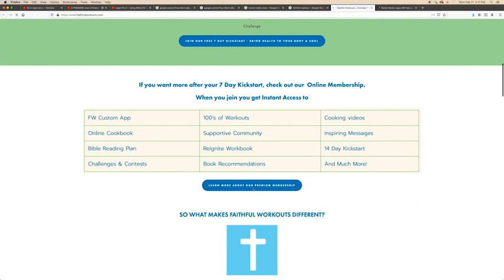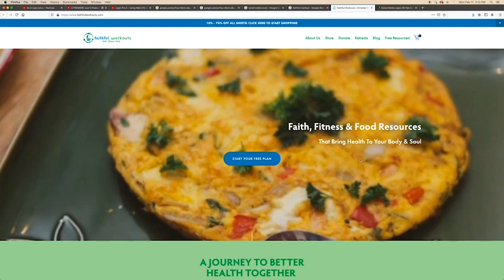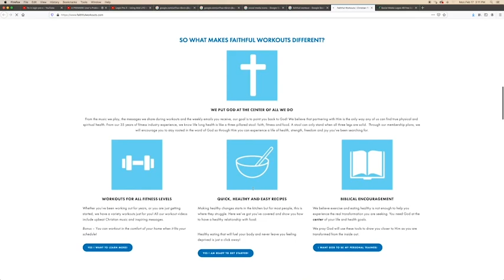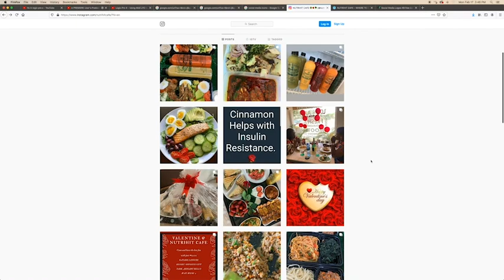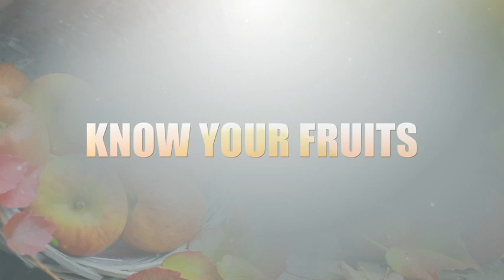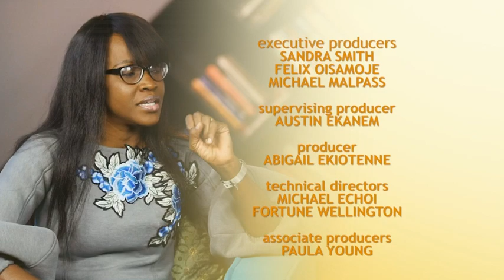Reclaim Your Pre Baby Body With These Tips || Living the Life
Whoosh! The struggle 🥲 Loosing that baby weight has been a struggle for you, we know. That's why we created this video specifically for you. Yes, you. We got someone who has beat it in the studio with us today, and of course our doctors are in the house to burst all the myths! You don't want to miss this 😄

00:00 - Intro
02:11 - Check out our top 3 instagram fit fam pages
05:18 - Meet today's guest, Rose Anoh, CEO Nutrihit Cafe
07:54 - How did you lose the pregnancy weight?
12:01 - What tips can you give to women who want the same results?
13:07 - Benefits of eating fruits
15:56 - Doctors in the house - Gist on obesity
20:51 - Closing